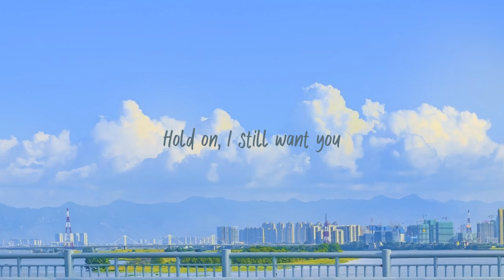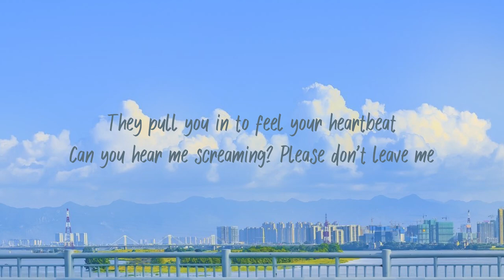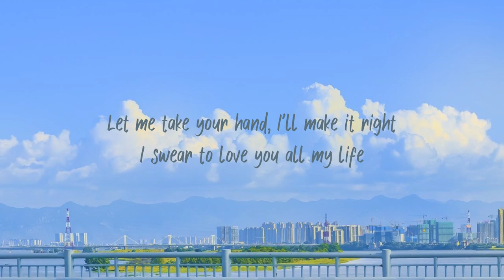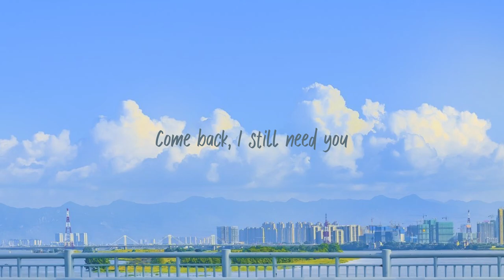Chord Overstreet - Hold On - Lyric Video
Lyrics :
Loving and fighting
Accusing, denying
A long endless highway, you're silent beside me
Drivin' a nightmare I can't escape from
Helplessly praying, the light isn't fadin'